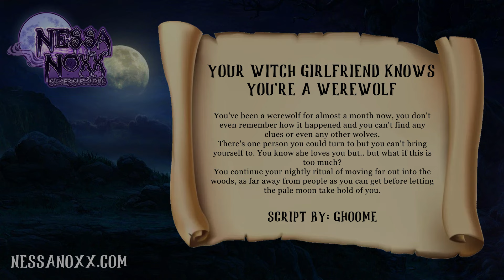[F4A] Your Witch GF Knows You're A Werewolf [ASMR] [Puppy] [Ear Scratches] [Comfort] [Immersion]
Summary:
"You've been a werewolf for almost a month now, you don't even remember how it happened and you can't find any clues or even any other wolves.
There's one person you could turn to but you can't bring yourself to. You know she loves you but.. but what if this is too much?
What if she can't fix it and you.. lose her. You continue your nightly ritual of moving far out into the woods, as far away from people as you can get before letting the pale moon take hold of you."

Seriously, if you've ever wanted to BE a werewolf, this is the audio for you... especially if puppy praise is your thing, I gotchu!
Tried my best not to get hectic with the sound effects, and failed miserably, so I hope you enjoy!
The spicy sequel is now available for my members ;)

Don't forget I stream every week, chatting and playing fantasy games!